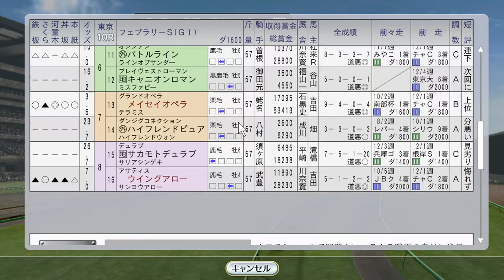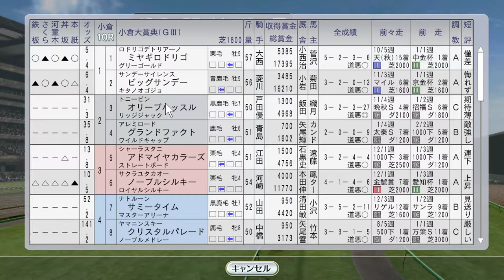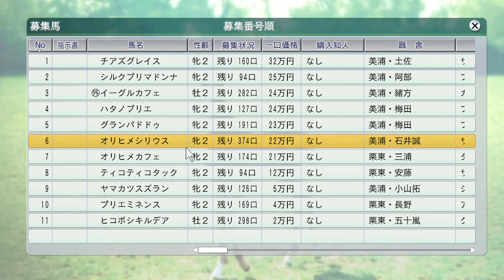フェブラリーSにメイセイオペラ＆ウイングアロー 1998年2月4週【ウイニングポスト8 2016：競馬ゲーム】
架空馬のカワチシュールが1番人気。息子の卒園式。井坂修三郎は今年のクラシックにアドマイヤコジーンを推薦。所有馬なのは嬉しいんだけど、マイル路線だからなぁ。

（前）2月3週 スティンガーがクイーンカップ、京都記念にセイウンスカイ：
（次）3月1週 中山記念にキョウエイマーチ他、阪急杯にタイキシャトル：